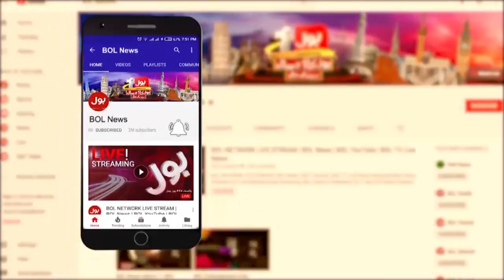PDM Power Show in Karachi | Bus Bohat Ho Gaya | Arbab Jahangir